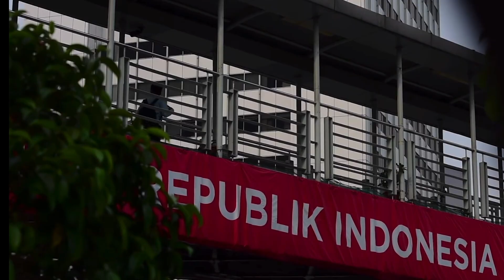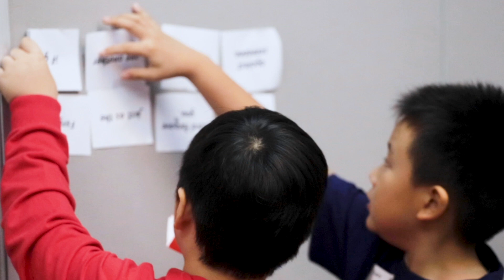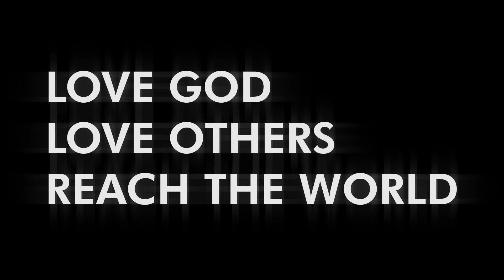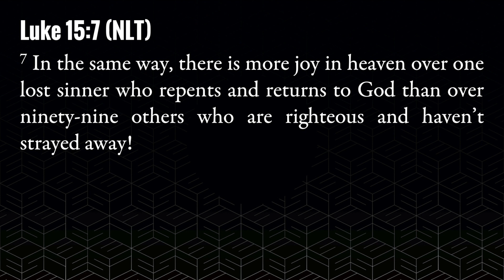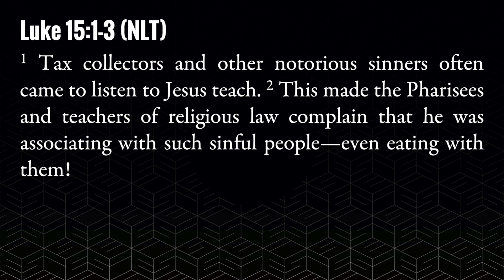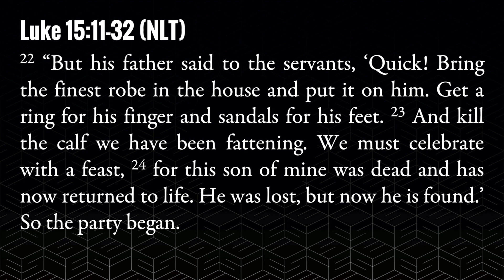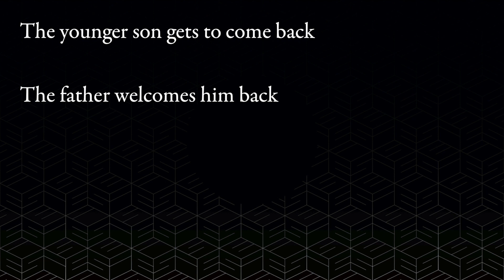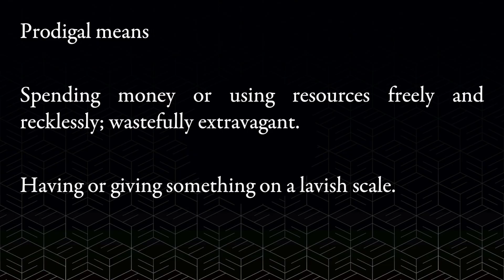Weekend of August 1-2, 2020